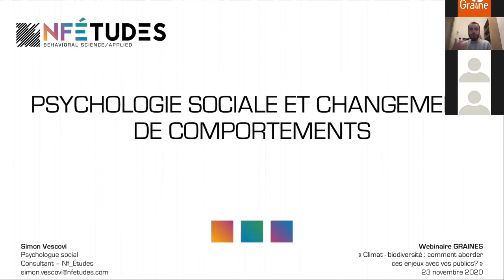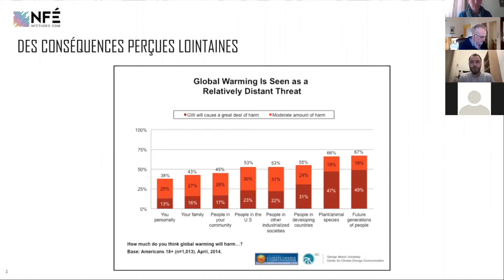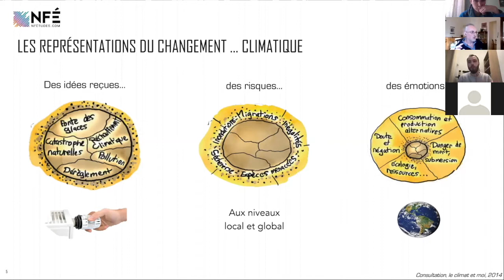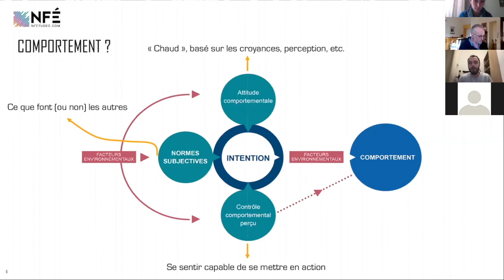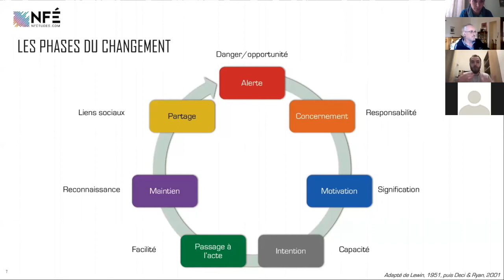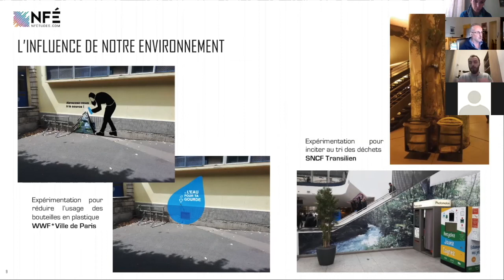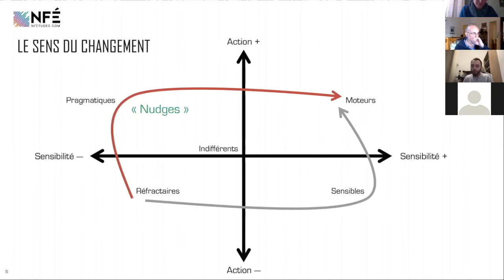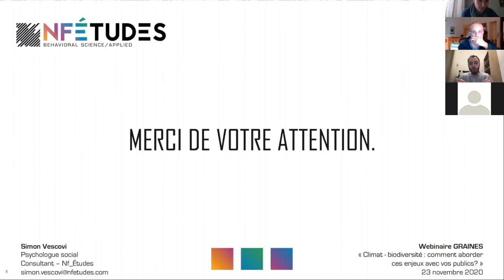Psychologie sociale et changements de comportements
"Dans notre zone géographique, on va faire partie de ceux qui ressentent les effets de tous ces changements le plus tardivement [...] cette absence de perception des conséquences est vraiment essentielle dans la façon dont on va se représenter ce changement et l'énergie qu'on va mettre pour lutter contre celui-ci ou modifier nos comportements".
📺 Visionnez l'intervention de Simon Vescovi, consultant en sciences comportementales, à NF études.

Cette vidéo est un extrait du webinaire "Connaissance et consolidation des savoirs" organisé le 23 novembre 2020 dans le cadre du cycle "Climat et biodiversité : aborder ces enjeux avec vos publics".

Ce cycle de webinaire est organisé par le GRAINE ARA dans le cadre de l’ERC–EEDD, espace régional de concertation - Éducation à l'Environnement et au Développement Durable.